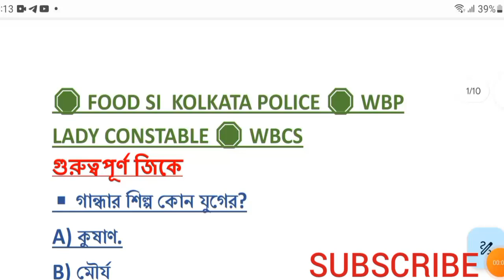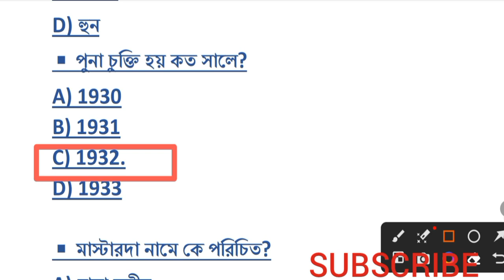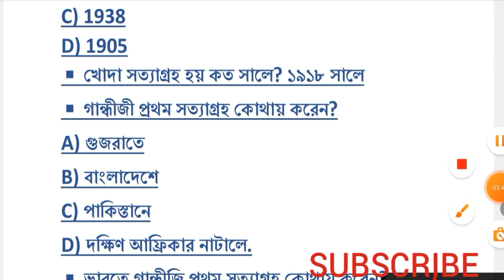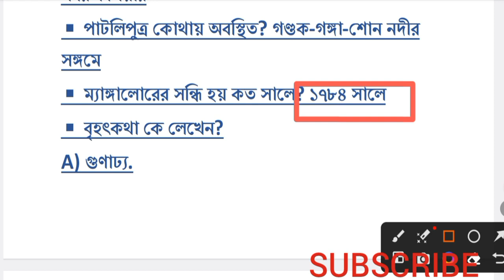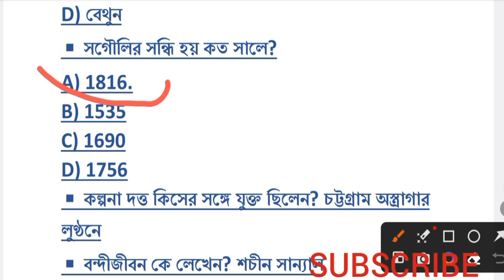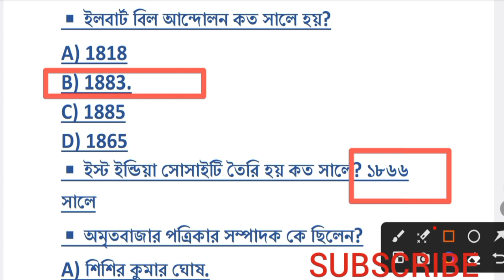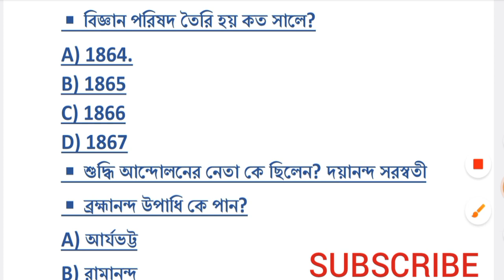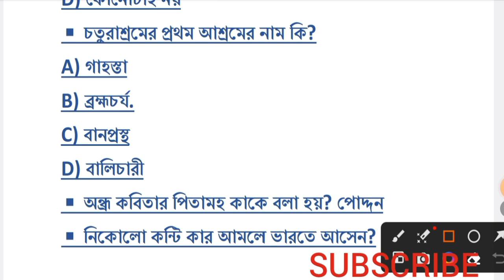GK সেট 2 | FOOD SI 2023 | WBP | LADY CONSTABLE | KP | গুরুত্বপূর্ণ কমণযোগ্য সাধারণ জ্ঞান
GK সেট | FOOD SI 2023 | WBP | LADY CONSTABLE | KP | গুরুত্বপূর্ণ কমণযোগ্য সাধারণ জ্ঞান
foodsirecruitment2023
foodsinewupdate
foodsi
foodsisyllabus
foodsinewupdatetoday
foodsicaseupdatetoday
foodsirecruitment 2022
foodsiupdate
foodsijoiningupdate
foodsipreviousyearquestion
foodsinewupdate
foodsinewupdatetoday
foodsinewvacancy
foodsinewvacancy2023
foodsinewvacancy2022
foodsinewrecruitment
foodsinewrecruitment2022
foodsinewstoday
foodsinews
foodsinewupdate2022
foodsirecruitment 2022
SK COACHING
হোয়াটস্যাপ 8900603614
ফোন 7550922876